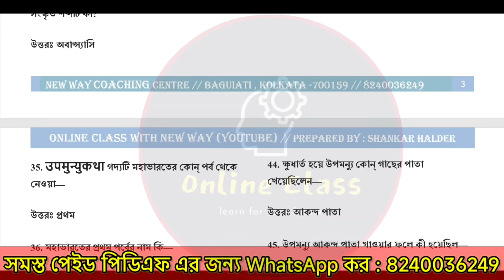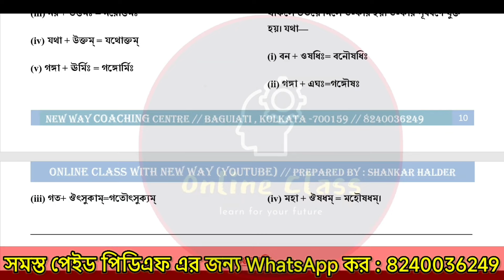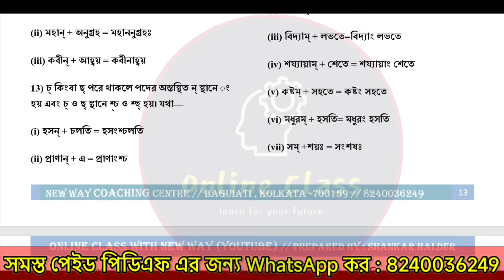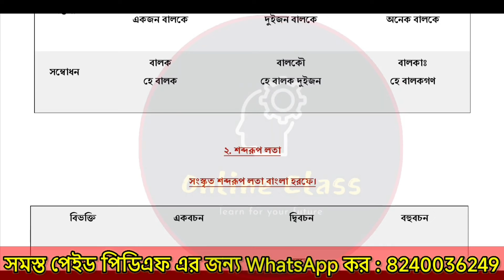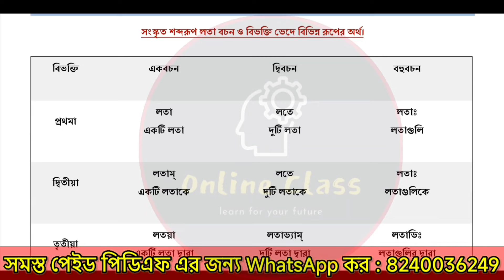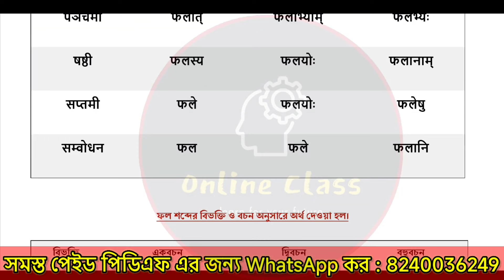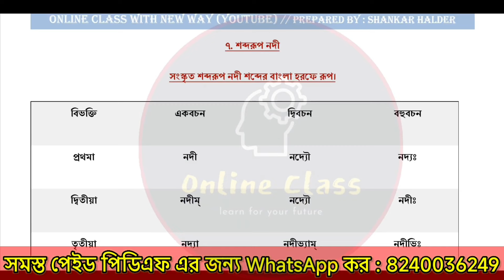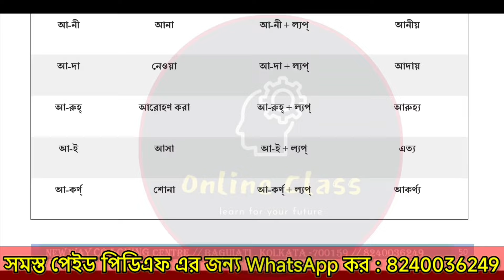Class 11 Sanskrit 1st Semester Question Paper 2024 | Class 11 Sanskrit Mcq Suggestion Semester 1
About Video : Class 11 Sanskrit 1st Semester Question Paper 2024 | Class 11 Sanskrit Mcq Suggestion Semester 1 | Online Class With New Way.

For Paid Pdf WhatsApp Only : 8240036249.

Payment Method : Phone Pay, Google Pay, Paytm to 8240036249.

Pdf Price : Rs 65.

Pdf Pages : 59.

wbchse class 11 sanskrit suggestion 2024 semester 1
class 11 first semester sanskrit mcq suggestion 2024
class 11 sanskrit 1st semester suggestion 2024
class 11 first semester sanskrit suggestion 2024
class 11 1st semester sanskrit suggestion 2024
class 11 1st semester sanskrit mcq suggestion 2024
class 11 sanskrit first semester suggestion 2024
class 11 sanskrit 1st semester question 2024
class 11 sanskrit 1st semester model question paper 2024